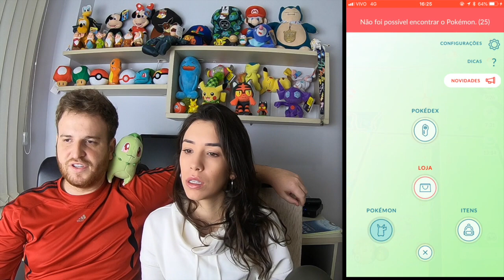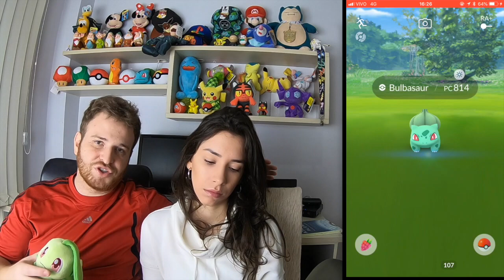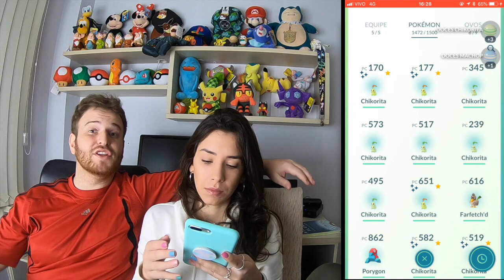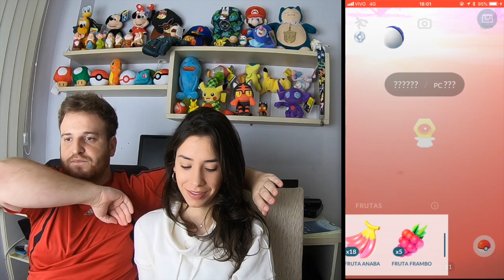Muitos shinys no Dia Comunitário da Chikorita - Pokémon GO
Community Day - Chikorita
Data: 23/09/2018 (Sábado)
Account: BayHarborD

Total Shiny: 15

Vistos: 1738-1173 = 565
Pegos: 1185-709 = 476

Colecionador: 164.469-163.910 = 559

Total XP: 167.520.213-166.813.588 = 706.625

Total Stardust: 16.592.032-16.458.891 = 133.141